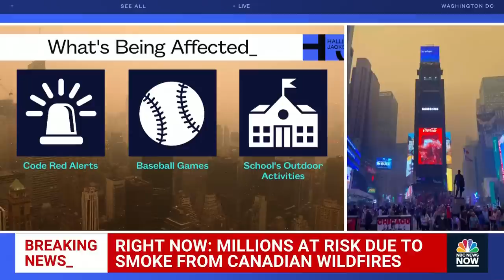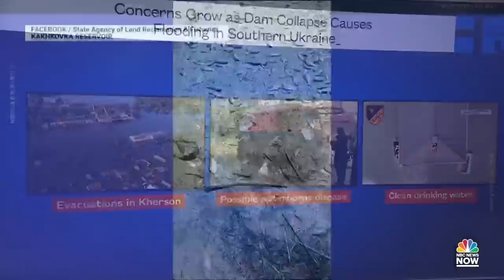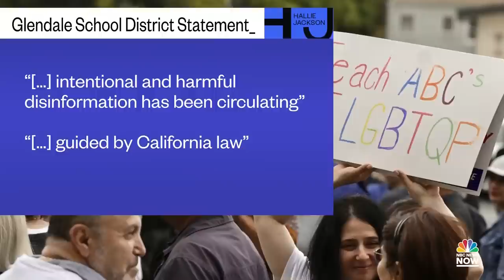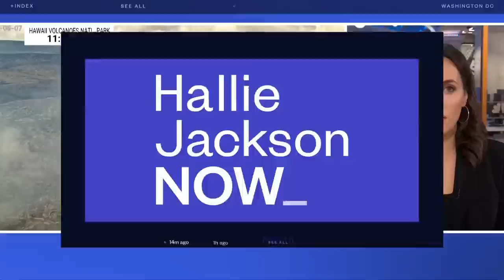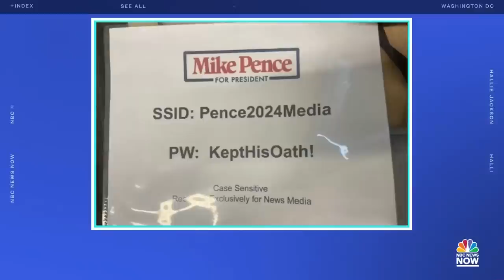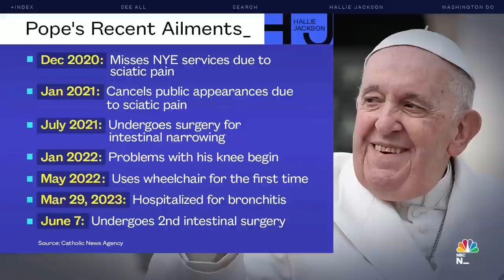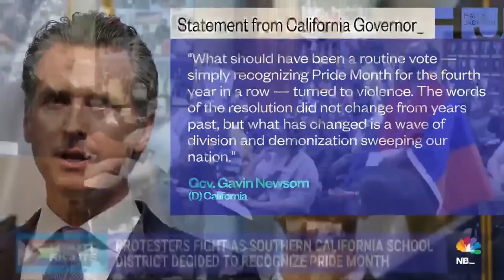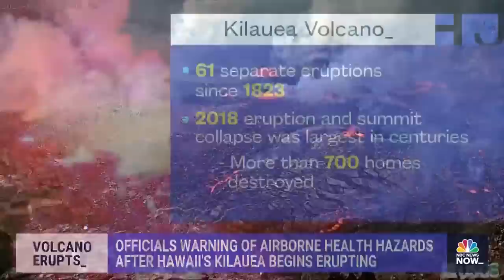Hallie Jackson NOW - June 7 | NBC News NOW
Flights delayed at airports due to smoke from Canadian wildfires, Pope Francis is out of surgery with no complications, and Ukrainian officials work to evacuate Kherson amid concerns of disease spread in floodwater.